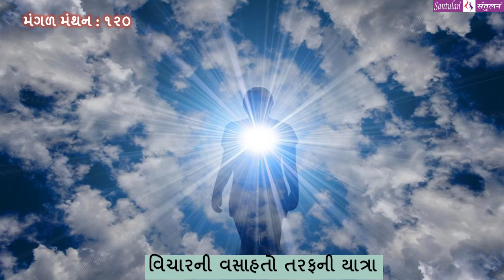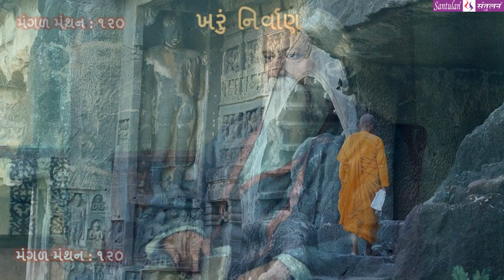મંગળ મંથન - ૧૨૦ || ખરું નિર્વાણ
વિચારની વસાહતો તરફની યાત્રા :: ખરું નિર્વાણ
પ્રતિ મંગળવાર
ભદ્રાયુ વછરાજાની
Bhadrayu Vachhrajani